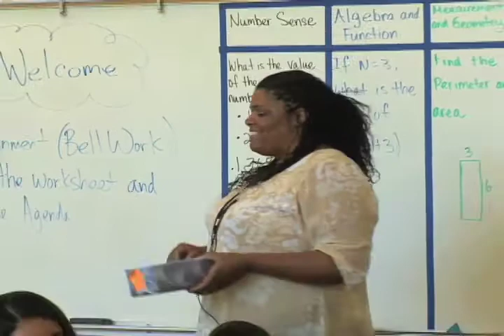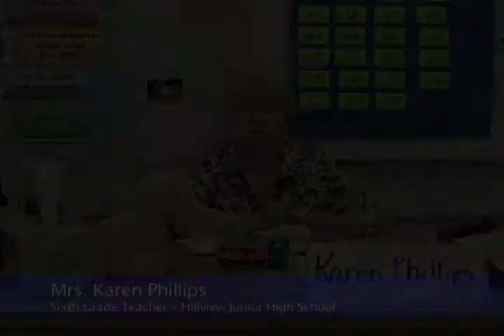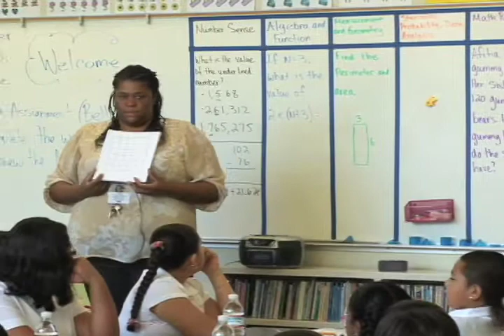Pittsburg HS Teachers - PUSD Best Practices -- Creating an Effective Learning Environment Part 1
Pittsburg High school Teachers - Pittsburg Unified School District (PUSD) Best Practices -- Creating an Effective Learning Environment Part 1